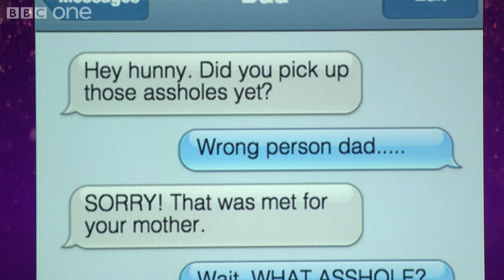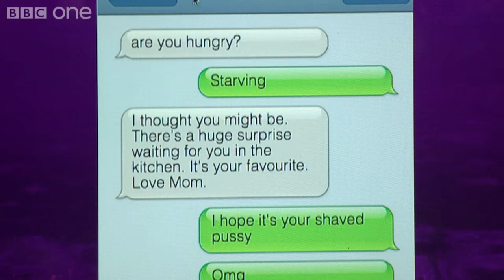Embarrassing autocorrect moments | The Graham Norton Show - BBC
Graham and his guests look at times when text messages go wrong...

Among the guests on Graham's sofa are: actress Julianne Moore, Oscar-nominated for her role in Still Alice as a professor with early onset Alzheimer's; Irish dancing king Michael Flatley, on his farewell tour of Lord of the Dance; top comedian Bill Bailey; and Cuba Gooding Jr, Oscar-winning star of Jerry Maguire, talking about the Martin Luther King movie Selma. Plus Gregory Porter and Laura Mvula performing Water Under Bridges.

The Graham Norton Show | Series 16 Episode 17 | BBC One